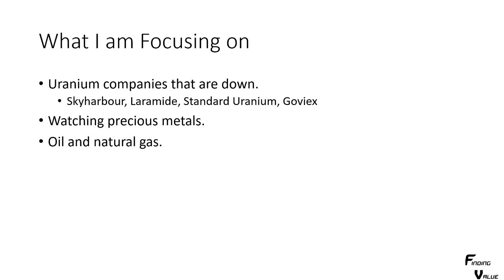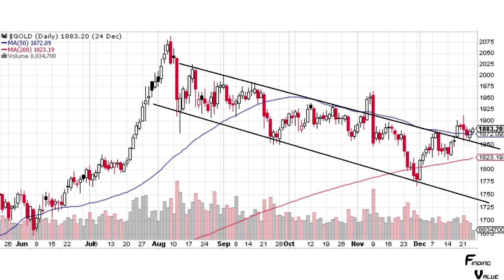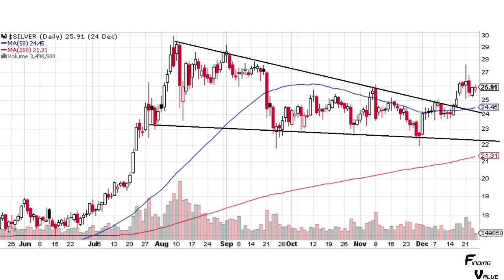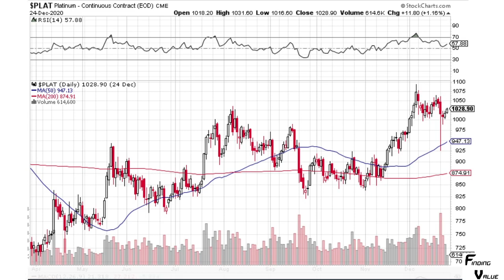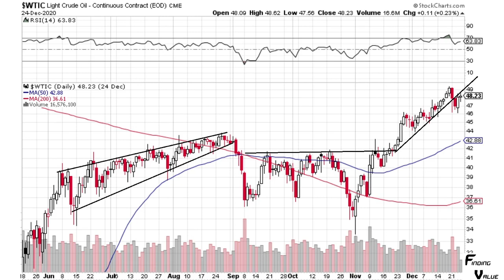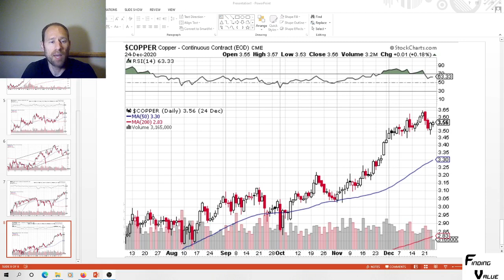Weekly Look Ahead: Precious Metals Looking Great, Oil, Natural Gas, Uranium, Copper.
I go over gold and silver, platinum, oil, natural gas, copper in this clip. I touch on some uranium companies I am watching.